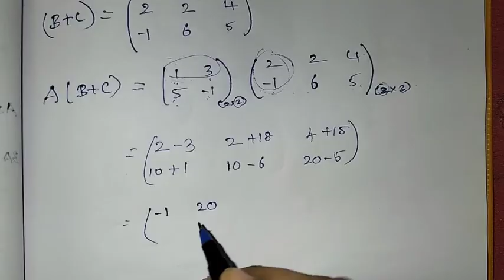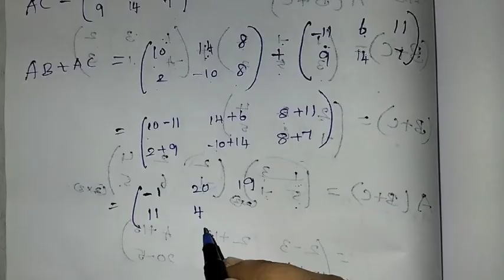10th Maths Ch-3 Algebra | Ex-3.19 (5th sum) | Samacheer One plus One channel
My Another Channel 👇
Sangeetha Media